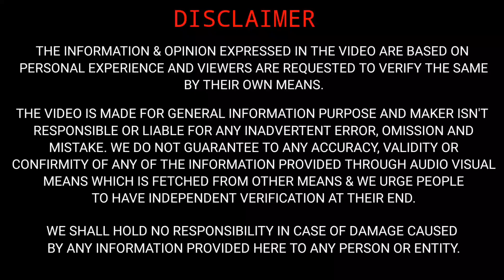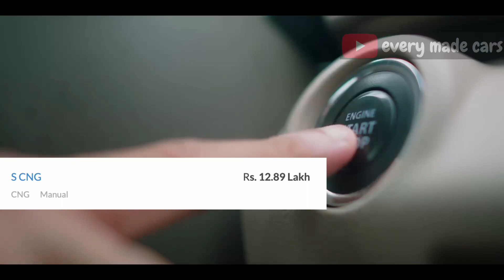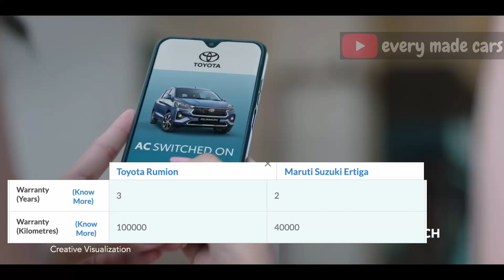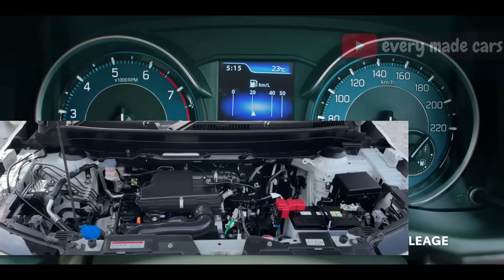TOYOTA RUMION LAUNCHED 🔥 | BETTER THAN ERTIGA/XL6 🤔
Hello everyone,

Sharing a video on TOYOTA RUMION LAUNCHED.

EM cars
EM
em cars
emcar
EMCAR
Toyotarumion
rumion
emcars
TOYOTA RUMION LAUNCHED
BETTER THAN ERTIGA/XL6
toyota rumion
rumion toyota 2023
rumion toyota
rumion car
rumion car new model
rumion toyota 2022
rumion car review
toyota rumion launched
toyota rumion india launch date
toyota rumion india launch
toyota rumion india price
toyota rumion 2023 price in india
toyota rumion 2022 price in india
toyota rumion 2023 launch date in india
toyota rumion vs ertiga